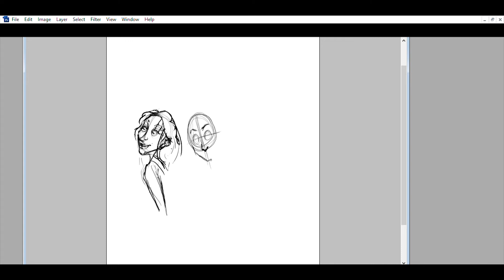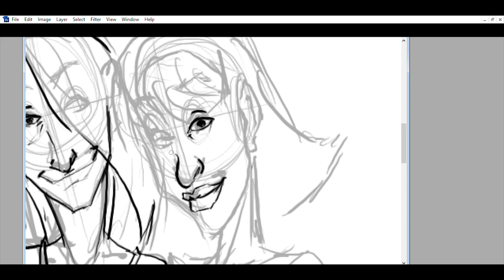Practice drawing - Belajar menggambar - Cara gambar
how to drawing art step by step and tutorial drawing videos for beginners,cartooning easy youtube